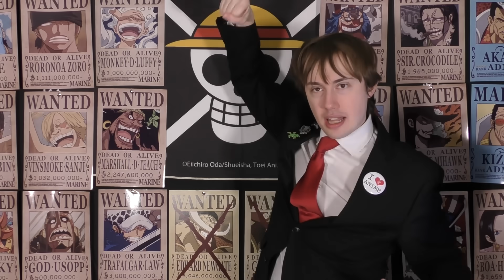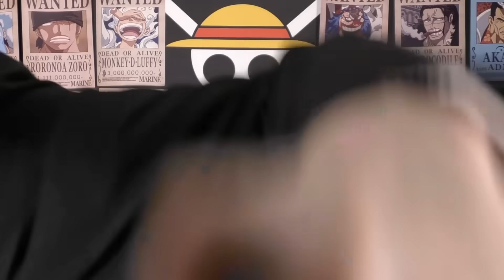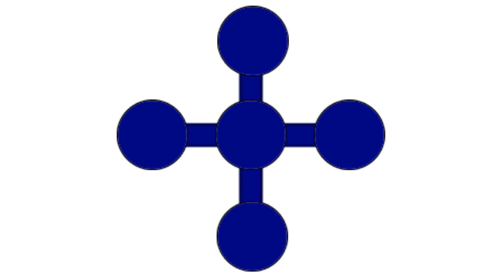One Piece Chapter 1103 Review "Exactly As Planned"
Thoughts on Saturn's revelation to Bonney and Kizaru's current position and who he views as allies?

00:00 - INTRO
01:23 - The Dawn
10:43 - The Present
20:45 - Kizaru's Choice
27:56 - Bonney's Past
36:11 - Kuma Arrives
42:00 - FINAL THOUGHTS

Want to send me fanmail? Send To:
Matthew Crawford